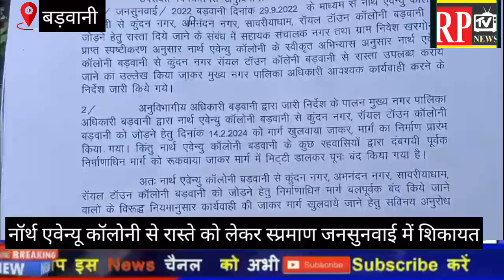Barwani रॉयल टाऊन कॉलोनी रहवासी प्रमाण सहित की शिकायत नार्थ एवेन्यू से रास्ते को लेकर